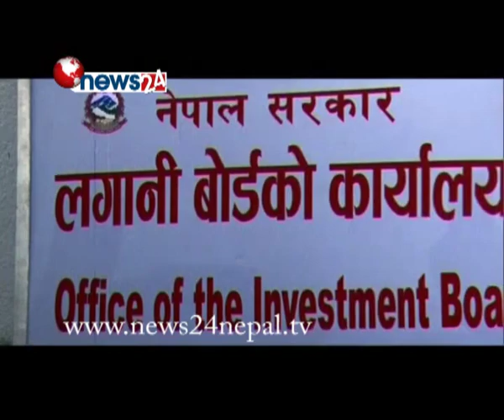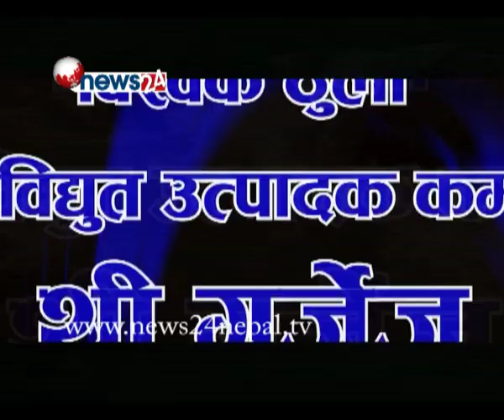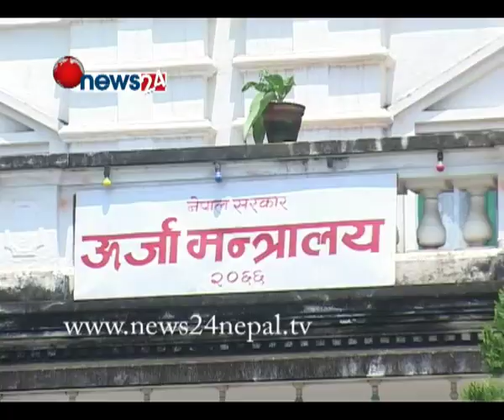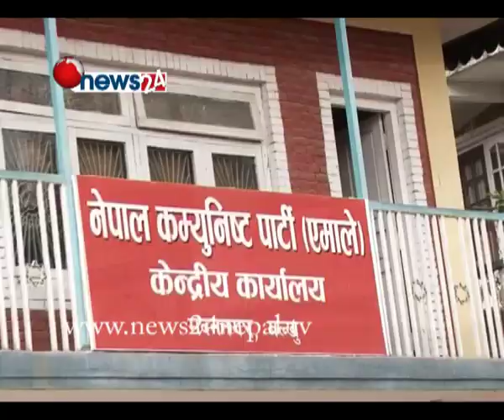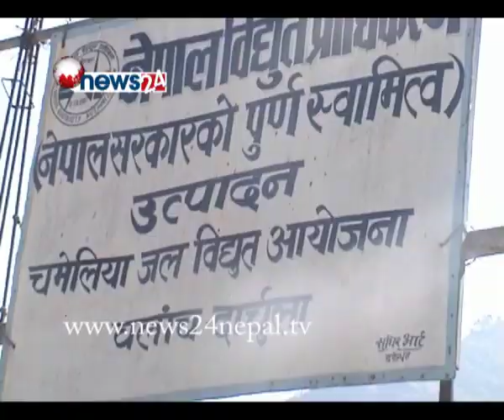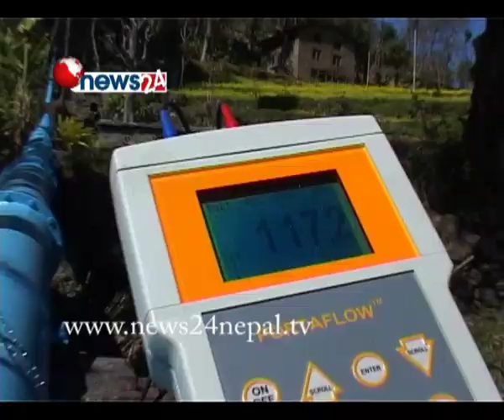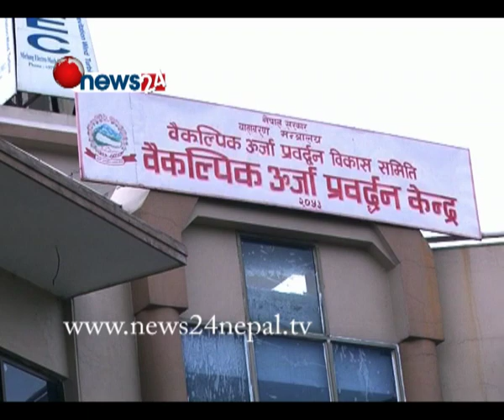2071 REVIEW - MISSION URJA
2071 REVIEW - MISSION URJA